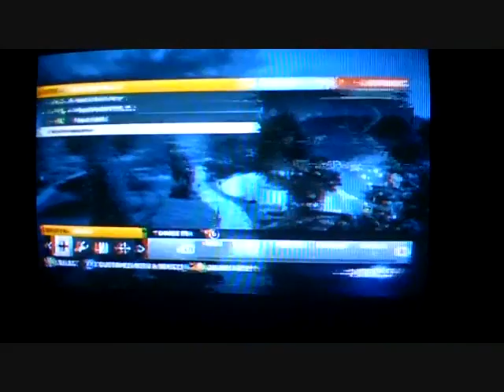Battlefield 3 Beta Testing - September 27th 2011 [XBox360 Gamertag Kire668]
Beta testing the new Battlefield 3 multiplayer for XBox360 Live. Feel free to add Kire668 if you own an XBox360 and if you're good enough maybe I or my nephew will invite you to our games once the real version releases.

Closed beta testing is only available to those whom purchased Medal of Honor Limited Edition about a year ago.

I know it's not the best quality. I use the same camcorder I film every gameplay with. If I knew a way to link my XBox through PC and film with free Hypercam2 I would. I bought Dazzle HD Pro and it has a lame green box covering the lower half of the video every time I record.. oh well.

I do not own Battlefield 3. I only do gameplay, reviews, commentary and guides.

Battlefield 3 is produced by Dice and Electronic Arts.